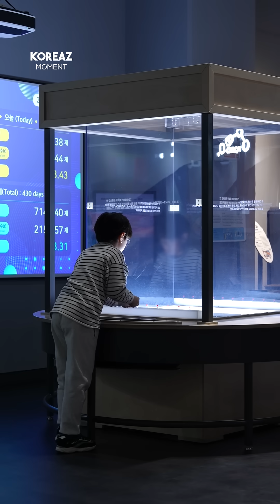The Gwacheon National Science Museum: Where Science Meets Life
BGM은 AI를 활용하여 제작되었습니다.
The BGM was generated by AI.